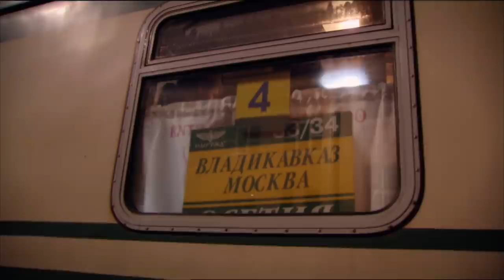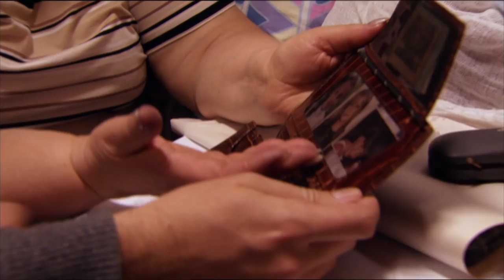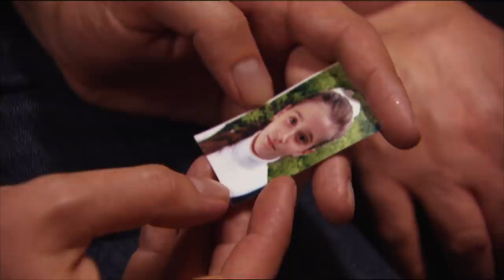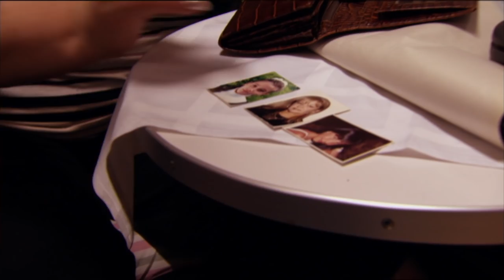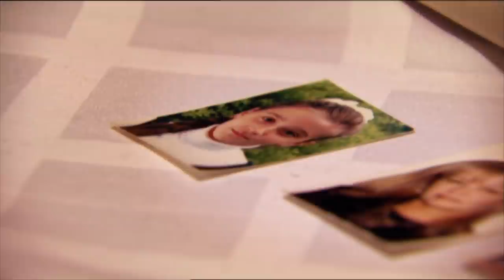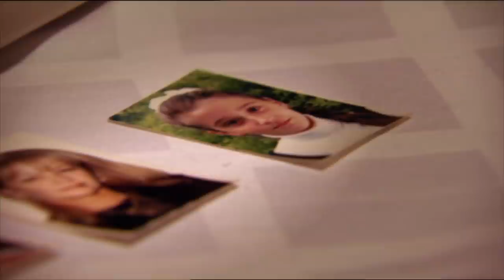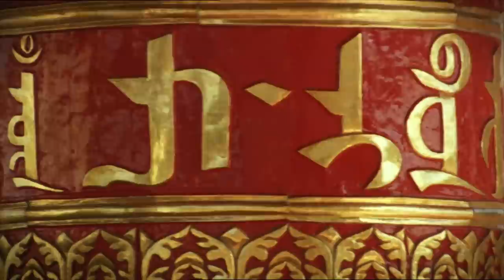Train travel in Russia | VPRO Documentary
In his journey from Moskou to Magadan, presenter Jelle brandt Corstius visited numerous areas of Russia. Now it's time for the trip back, and he choses to take the train. Taking a train in Russia, is like a small incursion in Russian daily lives.

Original title of this documentary: 'Het spoor terug', March 2009.

What's left of communism? How big are the differences between the poor and the rich? What is the influence of corruption? Is Russia a "young democracy" (as former Dutch prime minister Jan Peter Balkenende previously said)? Is it a "sovereign democracy" (according to Putin) or a "fascist regime" (as read in The Economist)? Jelle Brandt Corstius is looking for the topics that rule the life of ordinary Russians in Russia.